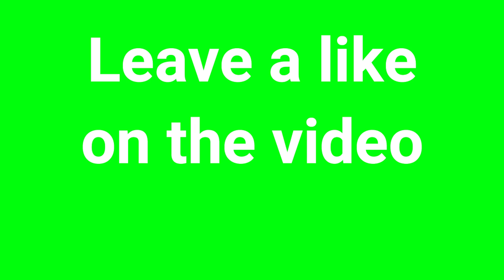Rudra Mukherjee - Forever Cool - BLACKPINK - Forever Young Instrumental Remix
Another music video